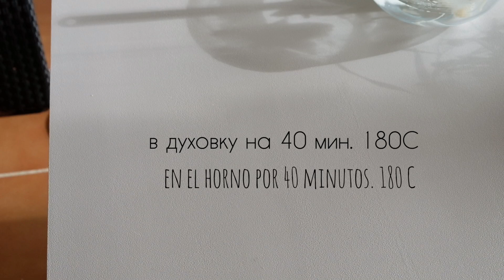Фисташково-малиновый торт/Tarta frambuesa y pistacho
Воздушный бисквит с кусочками фисташек, нежный таящий во рту фисташковый мусс, малиновый соус с легкой кислинкой, классический крем-чиз и фисташковый крема на основе маскарпоне.

Ингредиенты:

Для бисквита:
● белки - 3 шт
● фисташки измельченные - 1 ст.л

 Для малинового соуса:
● малина - 200 г
● кукурузный крахмал - 1 ст.л

Для крем-чиза внутрь торта:
● маскарпоне - 250 г

Для фисташкового крема покрытия торта:
● маскарпоне - 300 г
● фисташковая паста - 40 г

Приготовление:

Бисквит:
1. Белки взбить, начиная с медленной скорости, до пышной массы. Всыпать сахар, взбивать до устойчивых пиков.
2. Желтки взбить с сахаром до пышной светлой массы.
3. Аккуратно соединить белковую и желтковую массы.
4. Просеять муку и кукурузный крахмал. Аккуратной ввести мучную массу в яичную. Добавить измельченные фисташки, перемешать.
5. Дно кольца 18 см в диаметре обмотать фольгой (ничем не смазываем). Переливаем смесь и ставим в заранее разогретую до 180С градусов духовку в режиме верх-низ на 40 минут. Готовый бисквит при нажатии пружинит, зубочистка сухая. Достаем готовый бисквит и ставим верх дном на решетку (чтобы не опал) до полного остывания. Остывший бисквит заворачиваем в пищевую пленку и кладем в холодильник (лучше на ночь).

Мусс:
1. Желатин замочить в очень холодной воде.
2. Молоко в сотейнике довести до кипения.
3. Перетереть в отдельной миске желтки, сахар и фисташковую пасту. Добавить горячее молоко постоянно мешая. Перелить получившуюся смесь обратно в ковшик и довести на минимальном огне до 85С градусов. Сразу же перелить в другую емкость, добавить отжатый желатин, перемешать венчиком. Остудить.
4. Взбить сливки. Аккуратно вмешать взбитые сливки в фисташковую смесь. Перелить в кольцо диаметром не больше 18 см (можно меньше на 1-2 см). Поставить в морозилку на 8 часов.

Малиновый соус:
1. Малину пробить блендером, процедить (от косточек), добавить сахар, в сотейнике довести до кипения.
2. Крахмал развести в воде.
3. Добавить постепенно крахмал к малине, проварить 3 минуты, смесь станет густой.
4. Переливаем соус в отдельную емкость, накрываем пленкой в контакт и остужаем.

Крем чиз:
1. Только что из холодильника маскарпоне и сливки взбиваем с сахарной пудрой.
Фисташковый крем:
1. Только что из холодильника маскаропне и сливки взбиваем с сахарной пудрой и фисташковой пастой.

Сборка:
1. Разрезаем бисквит на два коржа. Достаем из морозилки фисташковый мусс.
2. Кладем бисквит, затем крем-чиз, малиновый соус, фисташковый мусс, опять крем-чиз,  малиновый соус и бисквит. Покрываем фисташковый кремом.

Фисташковая паста: перемалываем обжаренные не соленый фисташки до состояния пасты с помощью достаточно мощного блендера.

Всё просто, вы справитесь!

Мы в Instagram @amphitaminka и @tutov83